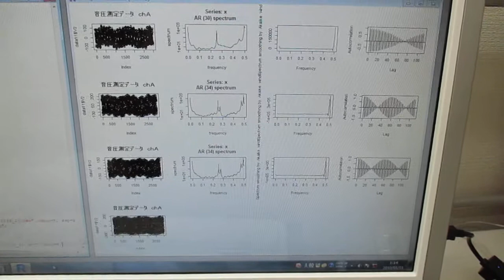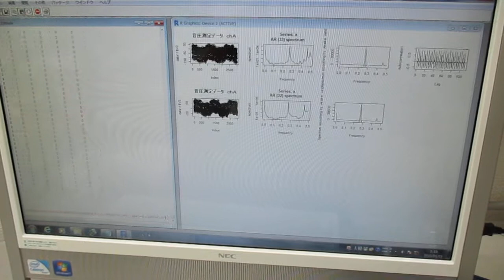超音波の音圧測定・解析（超音波システム研究所） ultrasonic-labo